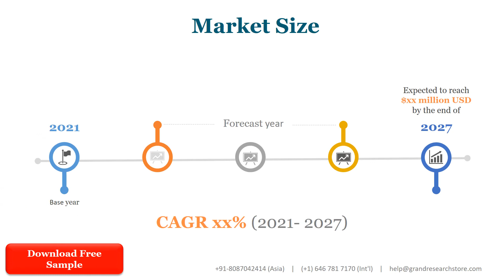Mobile Phone Body Aluminum Alloy Material Processing Market Insights, Forecast to 2028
Mobile Phone Body Aluminum Alloy Material Processing market is segmented by players, region (country), by Type and by Application. Players, stakeholders, and other participants in the global Mobile Phone Body Aluminum Alloy Material Processing market will be able to gain the upper hand as they use the report as a powerful resource. The segmental analysis focuses on revenue and forecast by Type and by Application for the period 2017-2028.